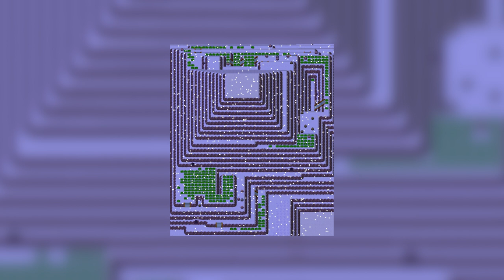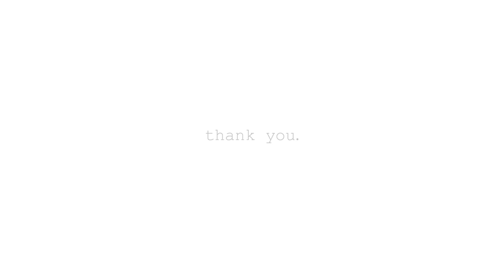[Lo-Fi] Pokémon - Lake / Mt. Coronet / Pokémon League (Diamond//Pearl\\Platinum) {Beat Mix}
The Lake Theme has always seemed to me like the hardest and most difficult to remix. Not only because of its composition and unusual timechanges, but also because for me it is the most emotional music of all tracks in the Gen 4 games. Therefore I had great respect for making something new out of it.
Throughout the production process I got to know it more and more and once again saw the genius behind the whole Generation 4 soundtrack.
For this track I worked together with Manuel Emrich, a very good friend of mine. We recorded his acoustic drums and some additional samples, which you can hear in the song.

I hope you like what I came up with this time. If you do, please let me know.

Also I am absolutely stunned that we reached 1.000 subscribers and therefore I have a little present for you. I'll talk about it more in the next video.

Andreas

Because of copyright laws I unfortunately can't upload my remixes to Spotify and other platforms, but if you want to support me, you can: